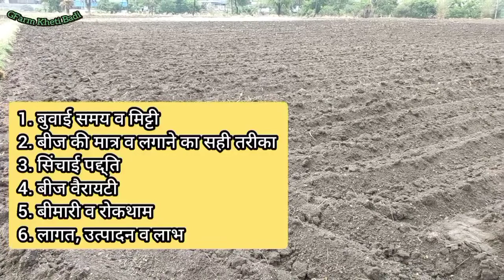मक्का की खेती | Mkka ki kheti kaise kre | Bhutte ki kheti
Title detail:
नमस्कार किसान भाईयों GFarm Kheti Badi चेनल आपके लिये लाया है " Mkka ki kheti kaise kre जानकारी "
हिन्दुसतान के किसान भाई अब दुकानदारो पर निरभर रहने कि आवश्यक्ता नहीं है आपको, आपका अपना चेनल "GFarm Kheti Badi" आपके लिए सम्पुर्ण जानकारी प्रती सप्ताह लेकर आता रहेगा ।

यह टोपिक कवर किये:
Mkka ki kheti kaise kre
मक्का की खेती कैसे करे
मक्का की बुवाई
Mkka ki buwayi
Mkkai ki buwayi kaise hoti hai
मक्का की बुवाई कैसे होती है
भुट्टे की खेती कैसे करे
भुट्टे की खेती
भुट्टे का पेड़
भुट्टे की कमाई
मक्का की खेती की कमाई
Mkka ki kjeti me kmai
Mkka ki kheti me profit

**हमसे बात करने हेतु हमे फेसबुक पर फोलो व लाईक कर मेसेज कर सकते हैं: